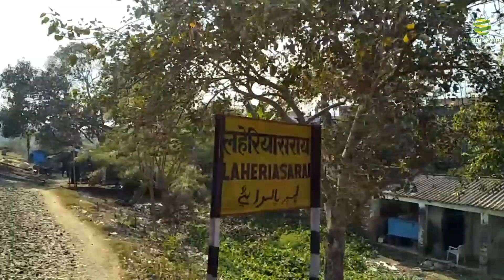Laheriasarai Railway Station Full HD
Hello friends,
Well come to My Channel "Arman Tyson"

Laheriasarai Railway Station & Mithilanchal Express V/S Pawan Express

इस चैनल का उद्देश्य किसी जाति व्यक्ति या किसी खास समुदाय को ठेस पहुँचाना नहीं है. इस चैनल के माध्यम से हम आपको हर तरह की जानकारी साझा करेंगे.
यह चैनल भारत वासी के प्रति प्रेम को समपर्ति है.